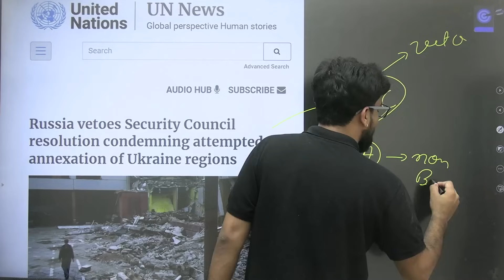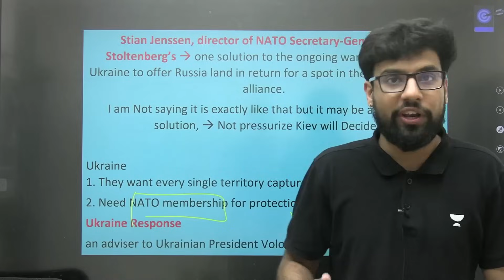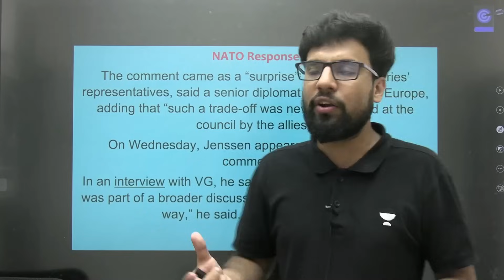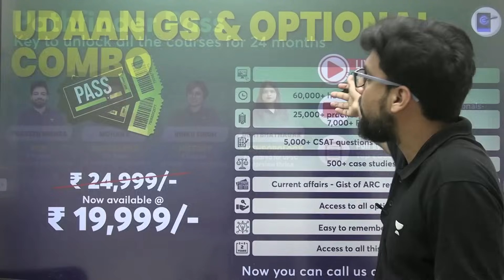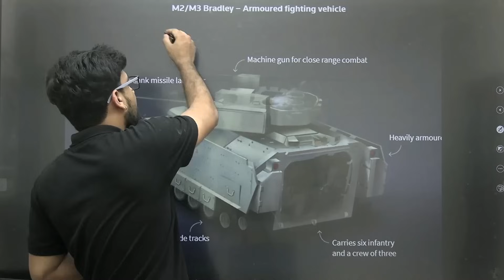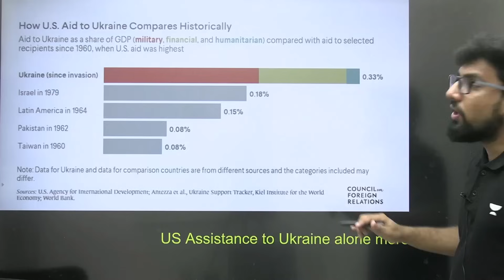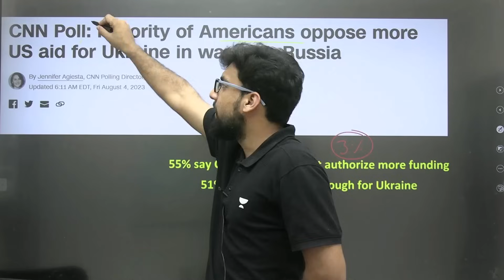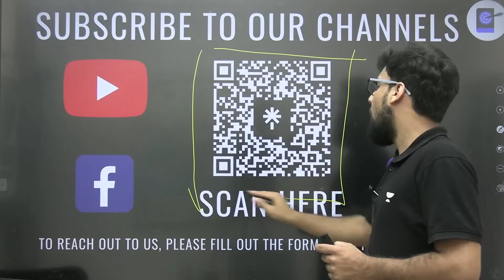Ukraine's NATO membership: NATO Chief of Staff says, 'Cede territory, get membership' | Shubhendra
Ukraine's NATO membership: NATO Chief of Staff says, 'Cede territory, get membership' The war in Ukraine has been going on for a while and the one thing which has been constant since the war broke out is Ukraine's demand to join the world's most powerful military alliance - NATO.

Shubhendra Singh Chouhan and more top educators are teaching live on Unacademy.
Call Pathfinder's team on  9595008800 and take your Preparations to the next level.

Pathfinder Pass for UPSC CSE - 24 Months - Complete Access

Unacademy Learner App Benefits:

1. Learn from your favourite teacher
2. Dedicated DOUBT sessions
3. One Subscription, Unlimited Access
4. Real-time interaction with Teachers
5. You can ask doubts in a live class
6. Limited students
7. Download the videos & watch offline